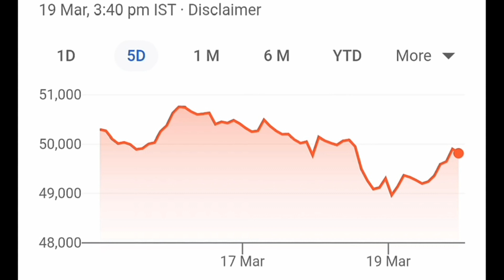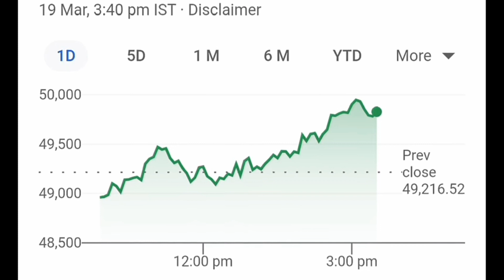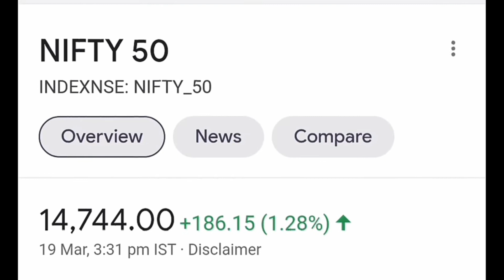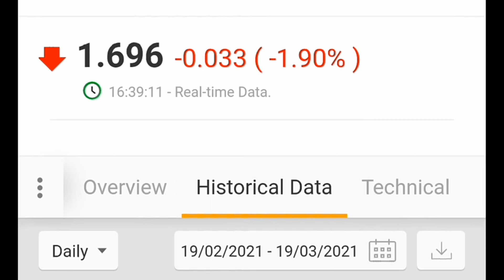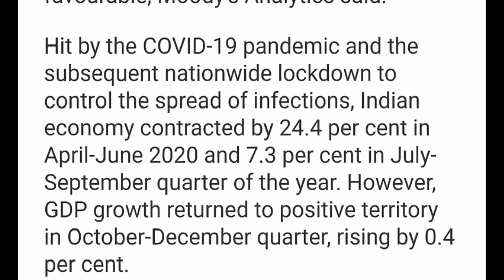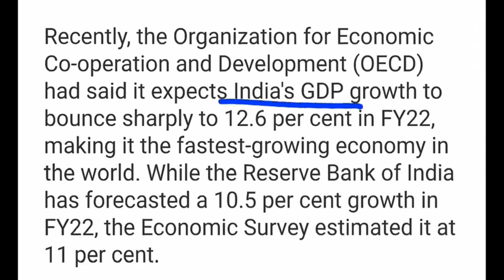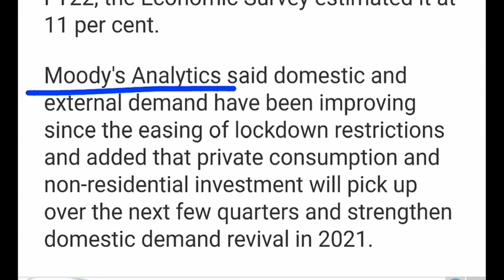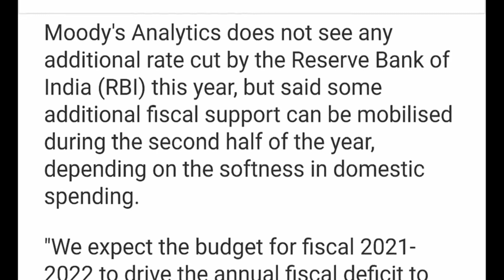बाज़ार अचानक क्यों भागा 2 बड़ी ख़ुख़बरी💥STOCK MARKET PREDICTION FOR UPCOMING DAYS💥STOCK MARKET NEWS